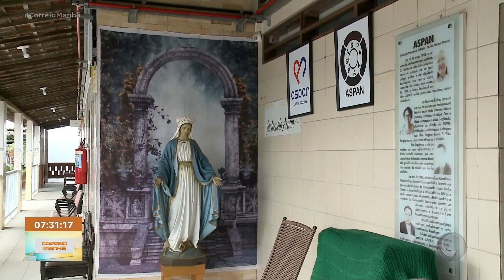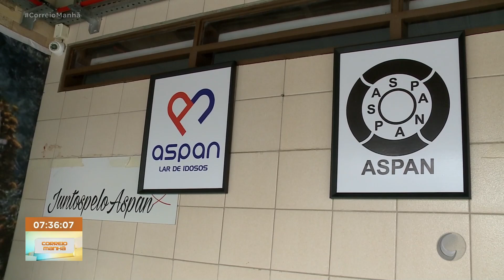João Fernandes toma café na associação promocional do ancião (ASPAN), no Cristo